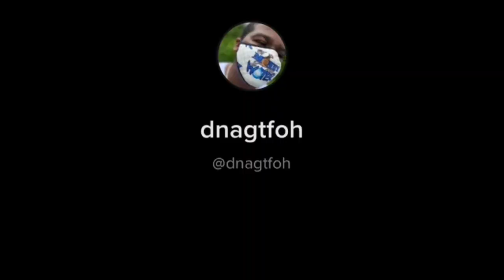DNA - POWER BOOK 2 GHOST RECAP EP.7 FREESTYLE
GET THE HOODIE DNA'S WEARING IN THIS INTERVIEW = PLUS NEW GET MONEY N DRINK WATER CLOTHING THE WINTER COLLECTION JUST DROPPED !!